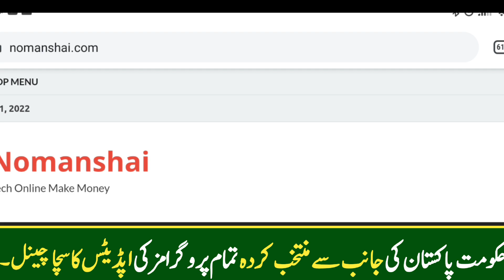Ehsaas Bisp 16000 Check Today Online Registration!! Online Check 786